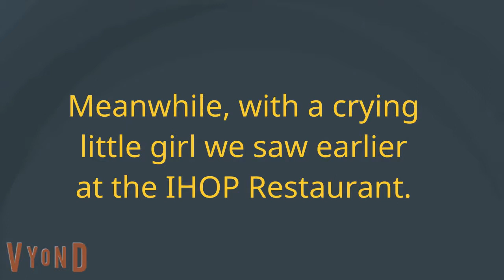(REUPLOADED) Bart Baker Misbehaves at IHOP and Gets Grounded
Reupload By Sarah West Because She Private All Her Videos!